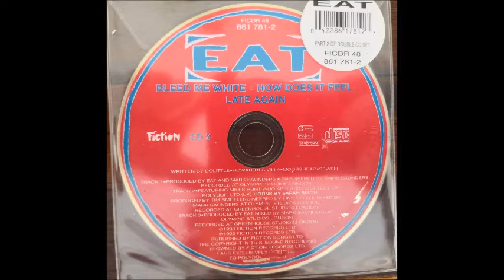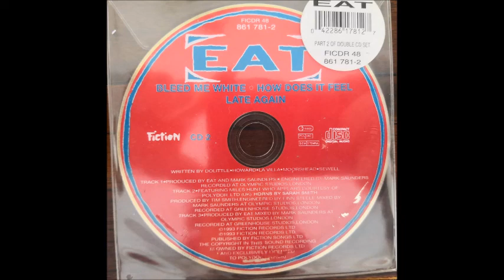Eat - How Does It Feel (Featuring Miles Hunt)